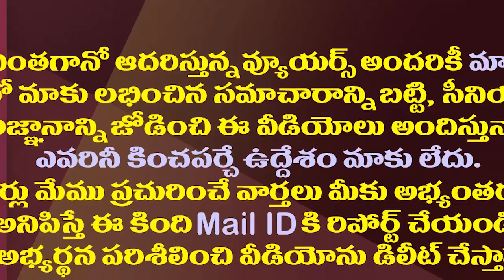హడావుడి చేసిన బుచ్చయ్య సాధించింది ఏమిటి?| Gorantla Buchaiah Chowdary Could Not Meet Any Demand